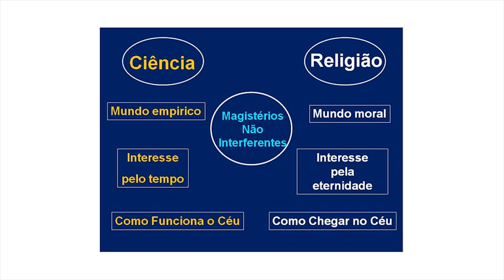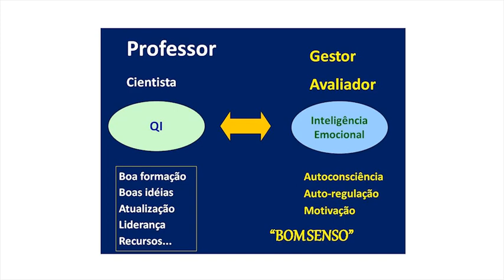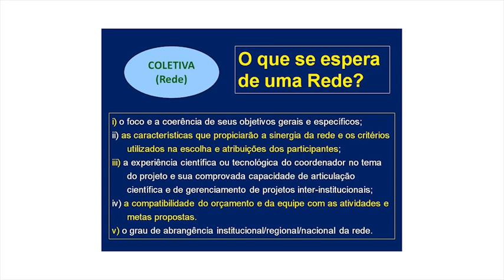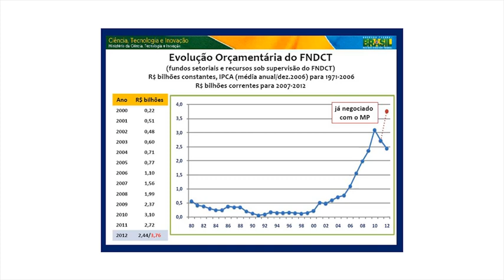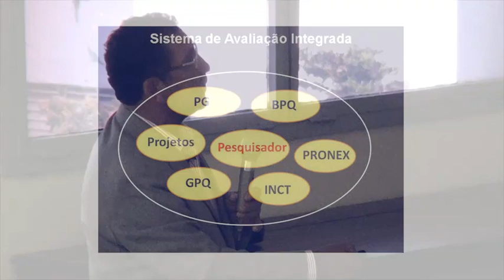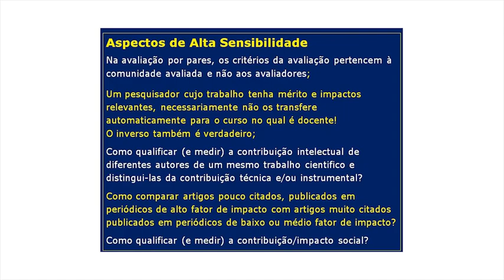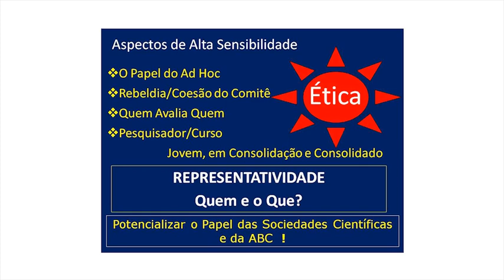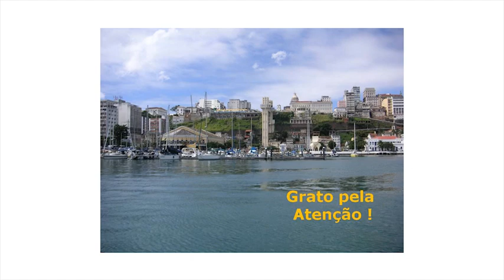PGQu - Jailson Andrade - Avaliação por pares: quo vadis?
Seminário Proferido pelo professor Jailson Andrade, sob tema Avaliação por pares: quo vadis?  para o Programa de Pós-Graduação em Química da da UFRJ (Universidade Federal do Rio de Janeiro)